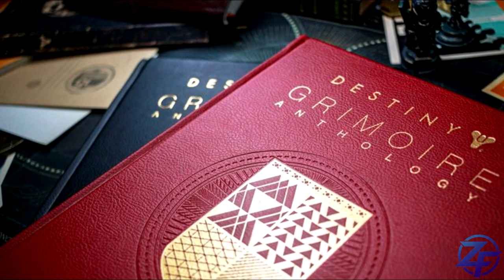[DESTINY 2] STREAM SAISON 9 ET NEWS DE LA SEMAINE SPÉCIAL THANKSGIVING